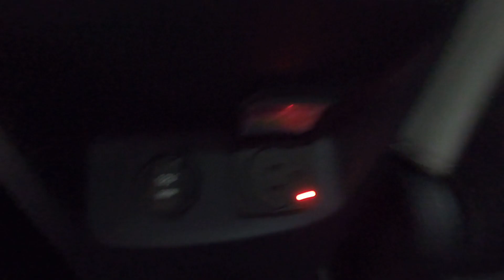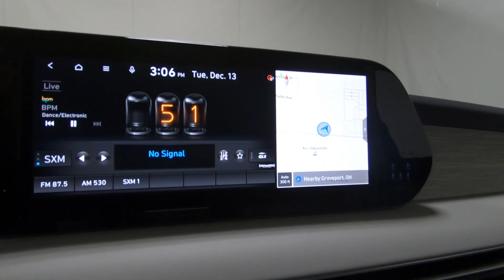New 2023 HYUNDAI PALISADE Calligraphy FWD SUV For Sale In Columbus, OH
Please visit Ricart Hyundai to view this New MOONLIGHT CLOUD 2023 HYUNDAI PALISADE Calligraphy FWD for sale near Columbus, Ohio.

Stock #: HTP1303

Description:
2023 HYUNDAI PALISADE Calligraphy FWD
New 2023 Hyundai PALISADE Suv is For Sale in Columbus, Ohio. This model has a 3.8 L engine, 8-Speed Automatic w/OD transmission, and is finished in Blue paint. Whatever questions you might have about this vehicle, you can be certain that our sales advisors can assist you every step of the way. On top of that, our financing experts are prepared to help you find the lease or finance option that is right for you. Find us at 4255 S Hamilton Road in Columbus, OH 43125, servicing customers throughout Central Ohio.